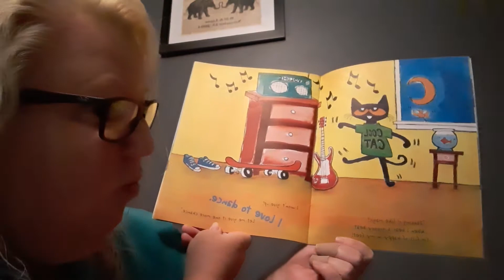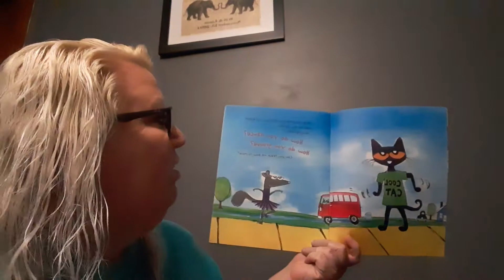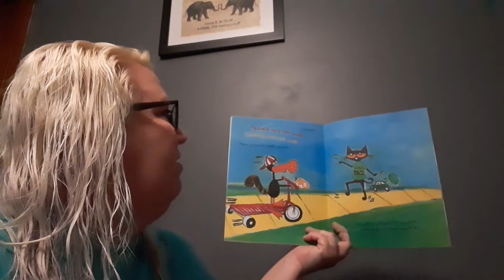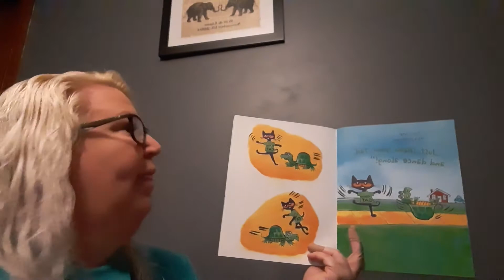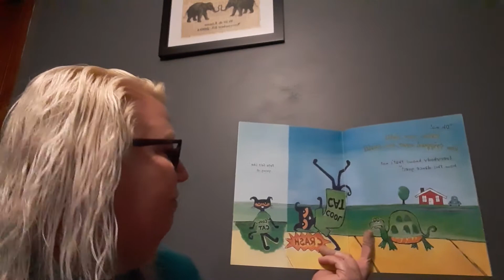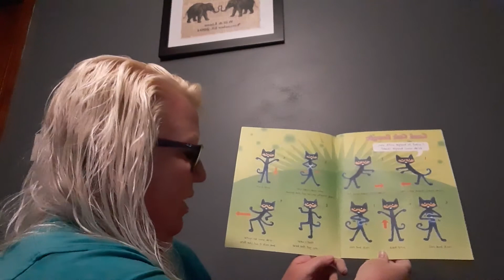Story time with Ms. Liana: Pete the Cat and the Cool Cat Boogie